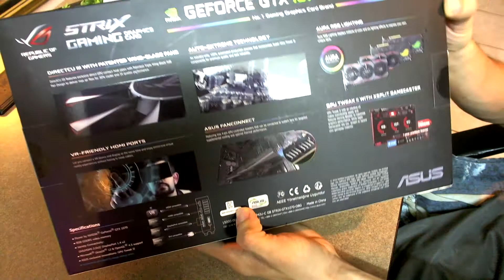Asus Strix GTX 1070 OC Edition UNBOXING! + Aura RGB Sync Strix Z270I Gaming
Rig:
CPU: Intel i7 7700k 4.2Ghz @4.5Ghz
MOBO: Asus Strix Z270I Gaming
GPU:  Asus Strix GTX 1070
RAM: Corsair lpx 1x16 16gb 3000Mhz
SSD: Samsung 850 EVO 256gb
WC: Swiftech H220 X2
PSU: Corsair RM750x 750w 80 plus Gold Full Modular
OS: Windows 10 Pro